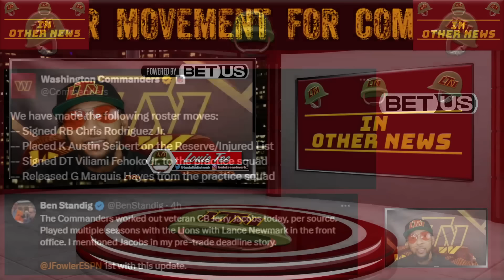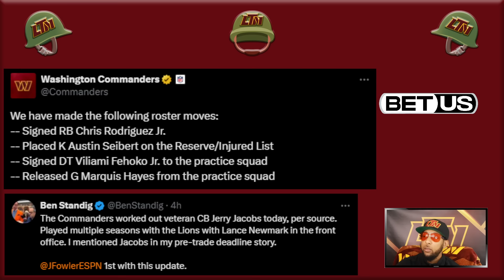Commanders Nightly News | Ep 13.2 "Commanders Place PK Austin Seibert on IR" + Playoff Picture Time❗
Commanders Nightly News leads off with the news of place kicker Austin Seibert being placed on IR; then "In Other News" we react to some roster moves and a CB workout + take our first look at the playoff picture & take a brief trip around the NFC East.

- OR -

- OR -